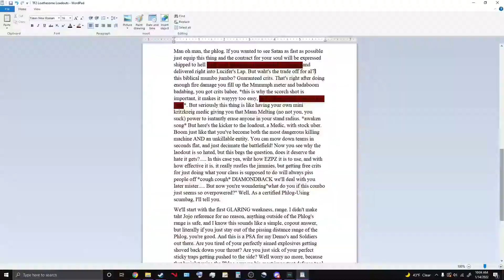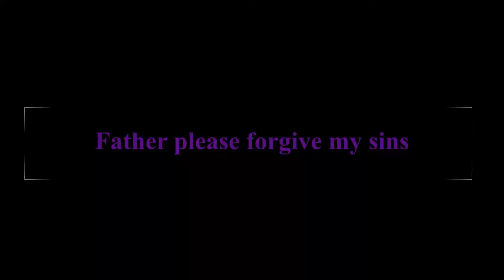TF2 Loathsome Loadouts: The TF2 Phlogistinator And Scorch Shot [With SFM Shorts]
Hey guys, here's a new series I'm calling TF2's Loathsome Loadouts! This One covers the Phlog-Shot, using the Phlogistinator and Scorch Shot together makes an rage inducing combo that will rile up everyone you face! There's also some added SFM shorts I threw in, and I won't lie, I'm not good with SFM, but it was fun to give it a try! If you have any suggestions or thoughts, please feel free to let them be known in the comments section!

00:00  "All I need is WM1"
00:07 Intro
00:31 1 Part Scorch Shot 1 Part Phlog
00:57 The Scorch Shot
01:20 Selling Your Soul
01:50 Awaken My Phloggers
02:38 Phlog Counter Strategies
03:52 Wrapping It Up